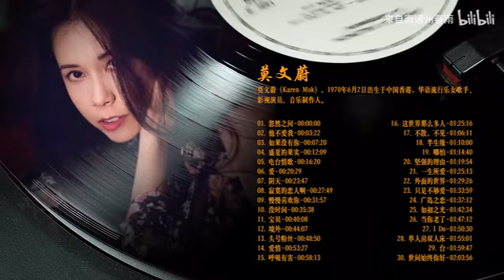莫文蔚經典歌曲30首